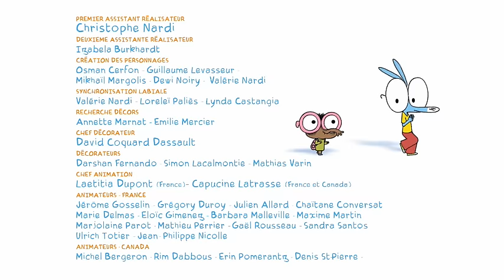Ariol (saison 1) - Le tag - épisode en intégralité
Ariol SAISON 1 (2009), série TV de 78 épisodes de 4' -
Réalisation : Emilie Sengelin & Amandine Fredon, d'après la bande dessinée d'Emmanuel Guibert et Marc Boutavant, parue dans "J'aime Lire".